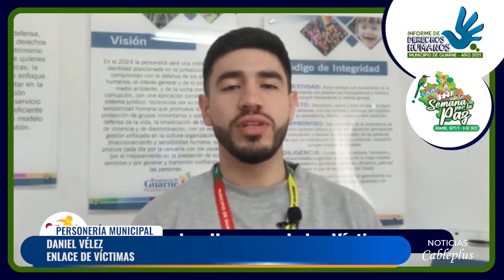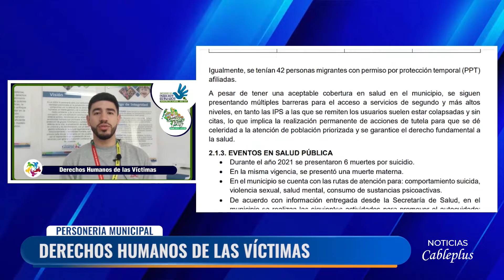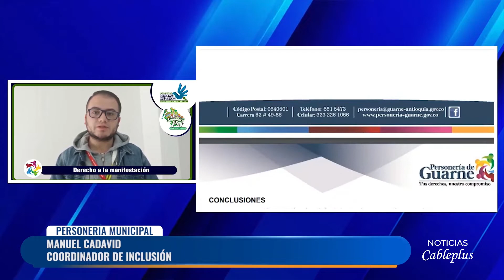Personería de Guarne publicó el Informe de Derechos Humanos: habla de víctimas, mujeres e inclusión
En marco del Día Nacional de los Derechos Humanos, la Personería Municipal publicó precisamente un amplio informe precisamente sobre los Derechos Humanos, y el cual habla de víctimas, mujeres e inclusión.